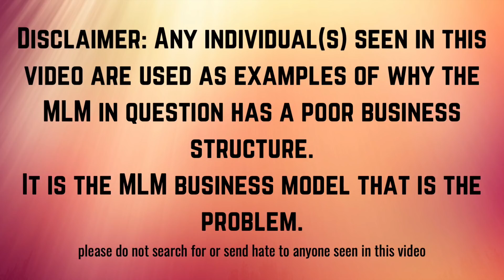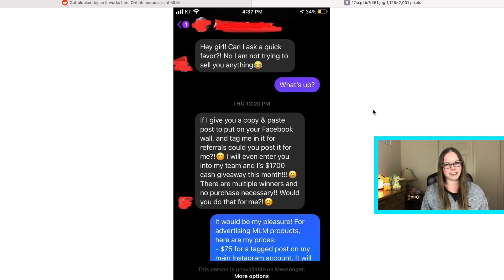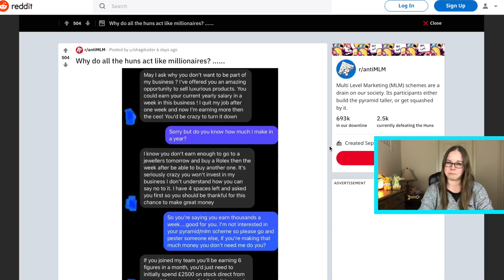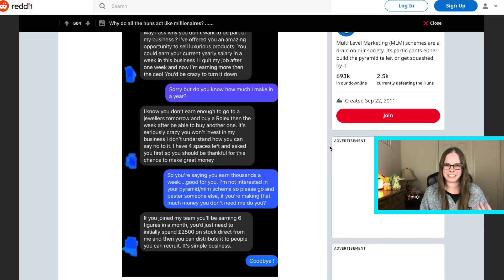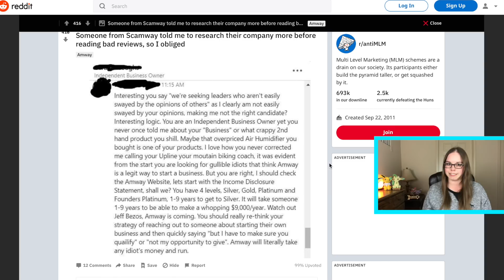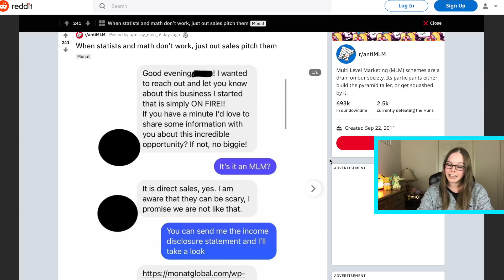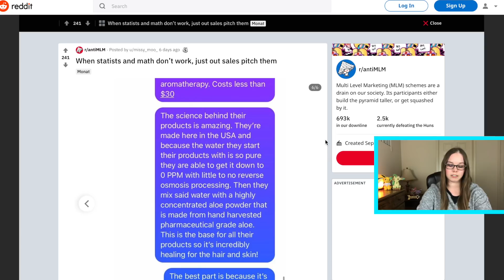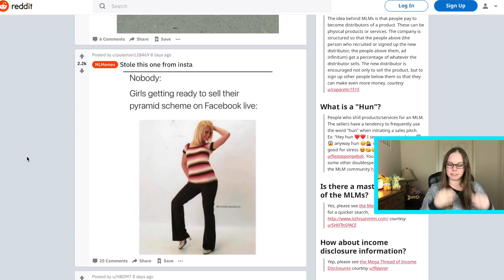BOSS BABES Believe They Are Millionaires | r/Anti-MLM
Hey everyone!
Well we are here and we are back for another Anti-MLM video! I hope you guys like it.

It is the MLM business model that is the problem.
please do not search for or send hate to anyone seen in this video

*My Tripod
*My Microphone
*Pop filter
*Studio Lights
*Pink Salt Lamp (in background)

Put this into your video description:

Song: Arc North - Stronger (ft. Shaunt)